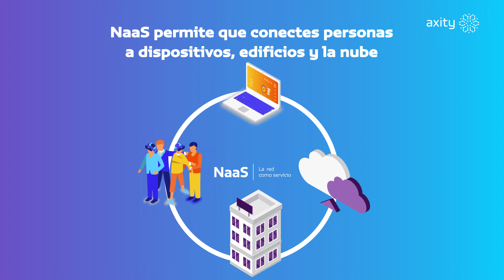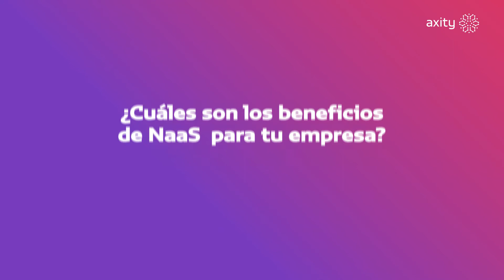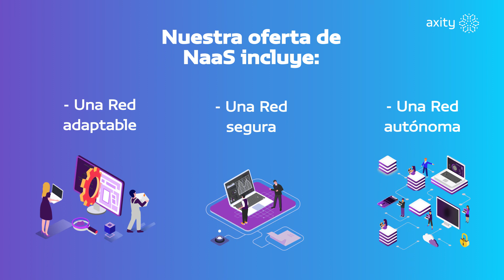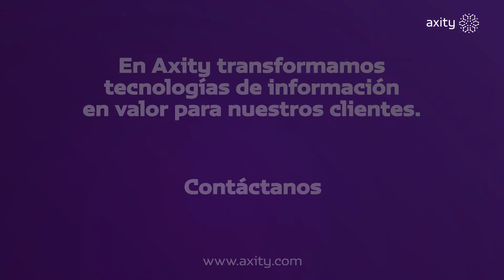NaaS - Network as a Service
Optimizar las operaciones, reducir costos y mejorar la eficiencia de la infraestructura de comunicaciones.